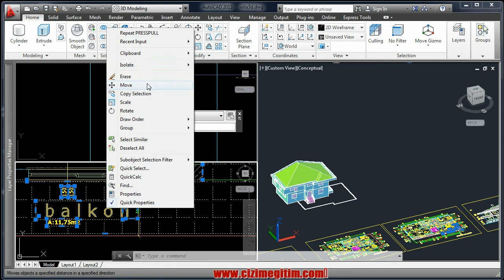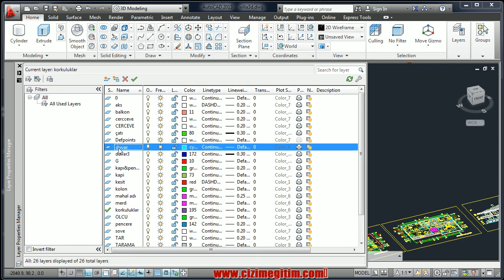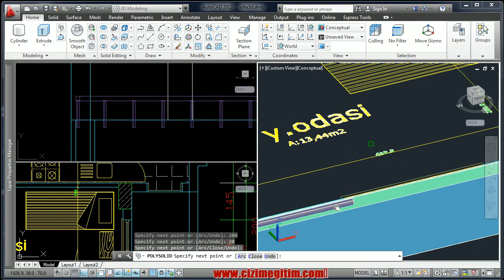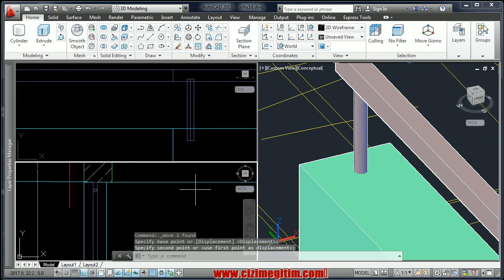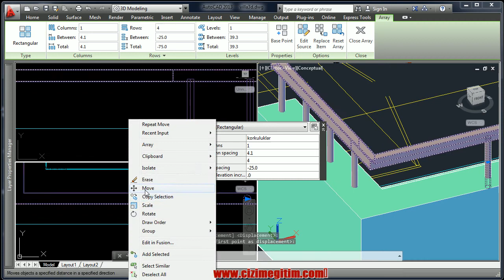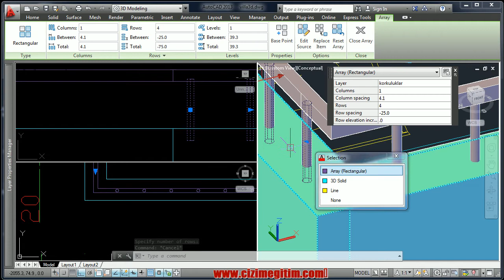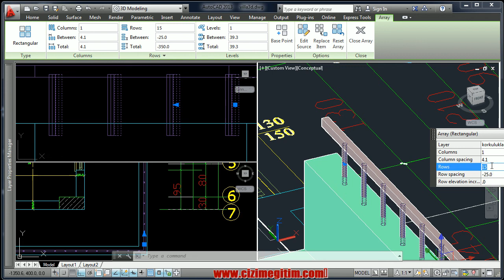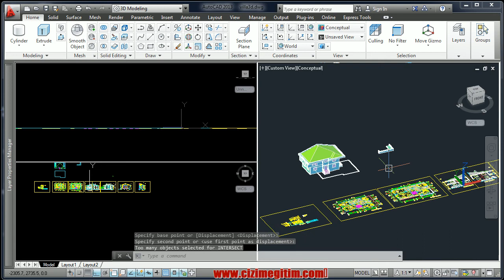AutoCAD 3D Bina Modelleme (L balkon modelleme)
27.Bölüm 12.ders 3D Bina Modelleme (L balkon modelleme)